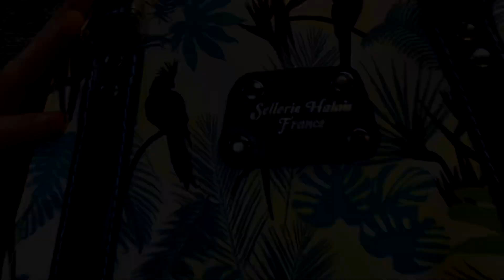🛠 SÉRIE DOCUMENTAIRE | « Bravo l’artiste » 🧑‍🎨 Épisode #6 - Amélie artisan - artiste dans le cuir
🛠 SÉRIE DOCUMENTAIRE | « Bravo l’artiste » 🧑‍🎨
Épisode #6 - Amélie s’est lancée dans le travail du cuir à Damouzy ardennes Une passion qu’elle traduit dans un superbe artisanat d’Art 👏👏
🎁 CONCOURS | Répondez à la question posée dans le reportage et tentez de gagner un stage découverte ☺️☺️